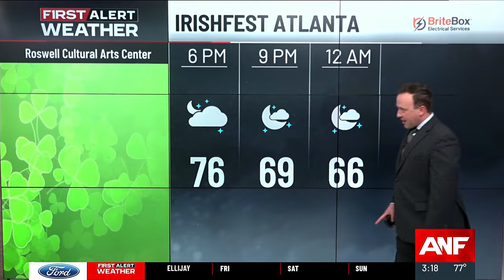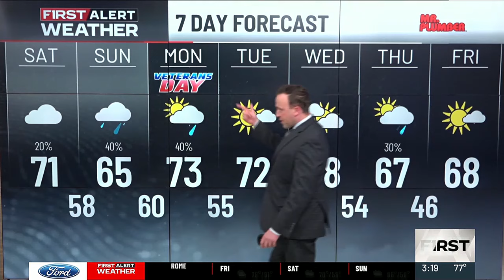First Alert Forecast | Cloudier weather, chance of spotty rain return this weekend